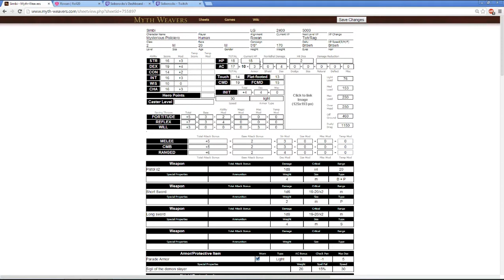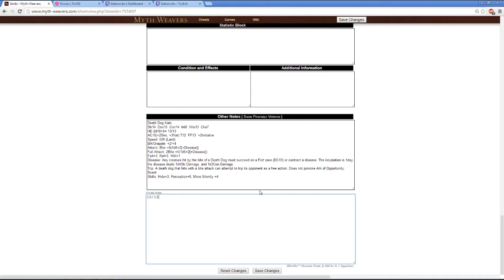Rowan - Week 2 / Part 7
Demons and Horses.